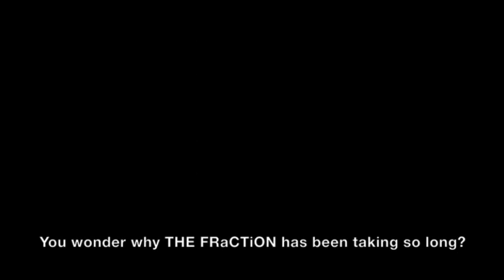THE FRaCTiON Episode 19 [What We've Been Doing] [Part 1]